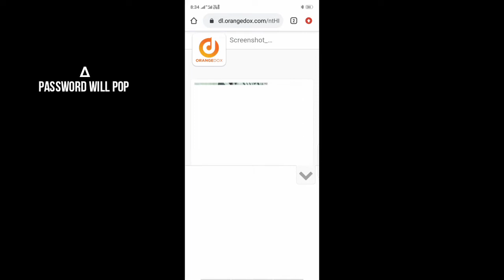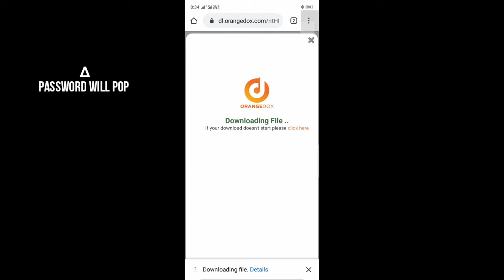Rohit zinjurke photo editing / Rohit zinjurke photo prests / Rohit zinjurke photo editing tutorial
put this in your description:
Track: Slippy & Blosso - Horizon (Back To Life) (Feat.